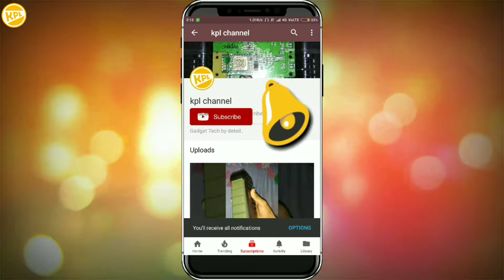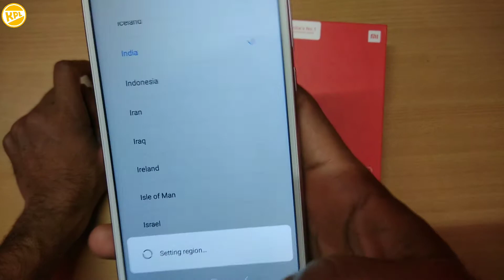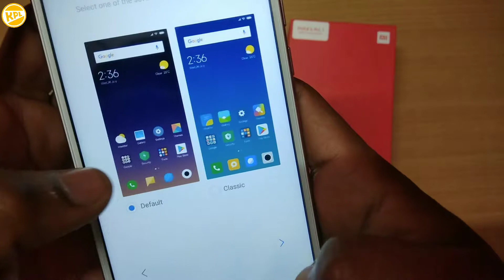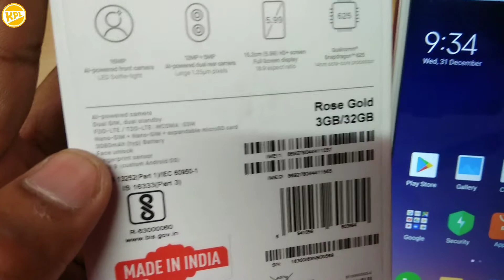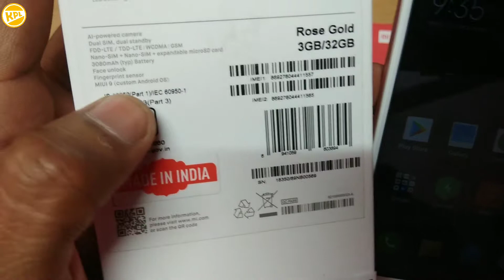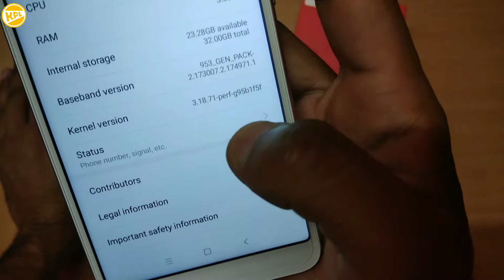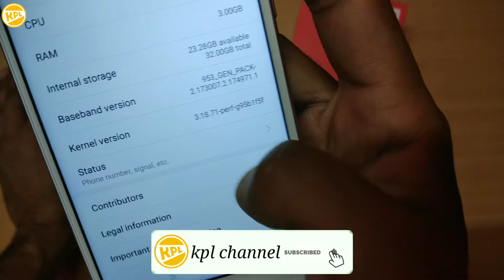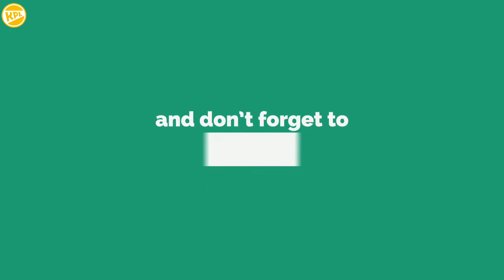Redmi Y2 Xaomi full Review Rose Gold, 3GB RAM, 32GB Storage